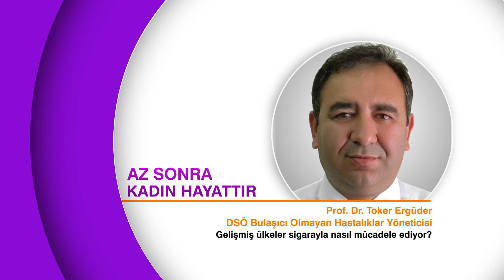Sigaranın İnsan Sağlığına Verdiği Zararlar Neler?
Konuk: Sağlık Bil. Ünv. Gülhane Tıp Fak. Halk Sağlığı Uzm. Prof. Dr. Toker Ergüder

DÜNYADA KAÇ KİŞİ SİGARADAN ÖLÜYOR?
YILDA 8 MİLYON KİŞİYİ ÖLDÜREN ZEHİR: SİGARA
KADINLARDA SİGARA İÇME ORANI NEDEN ARTIYOR?
SİGARA SAĞLIĞA NASIL ZARAR VERİYOR?
SİGARA İÇEN ANNE BEBEĞİNE NASIL ZARAR VERİYOR?
SİGARA HANGİ HASTALIKLARA YOL AÇIYOR?